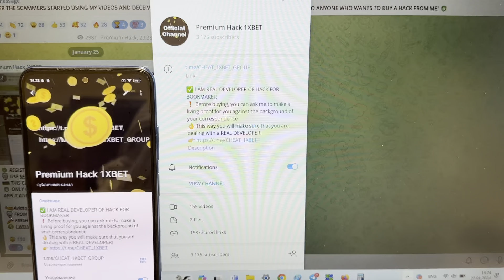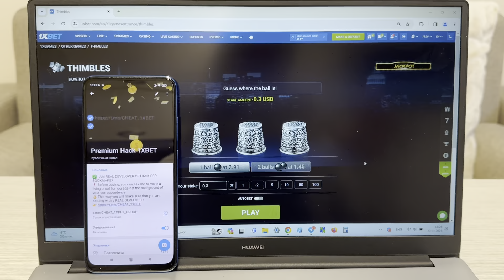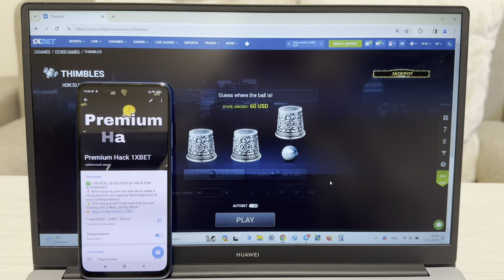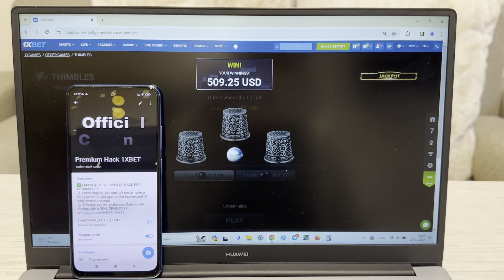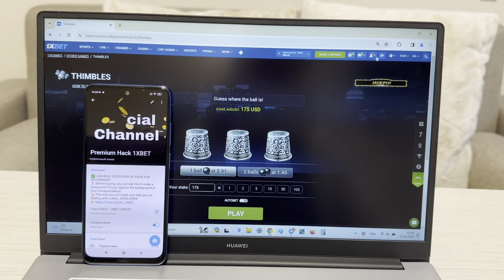100% WIN MONEY WITH HACK FOR 1XGAME THIMBLES FOR 1XBET!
It's just out of. Soon wait for the video clip on my channel assistant bot THIMBLES and by remaining bot-assistant. This extension enables me to rightly play readily and I can not worry that I will lose the bet. Assistant bot THIMBLES brings a win in 100% of cases. my telegram account linck